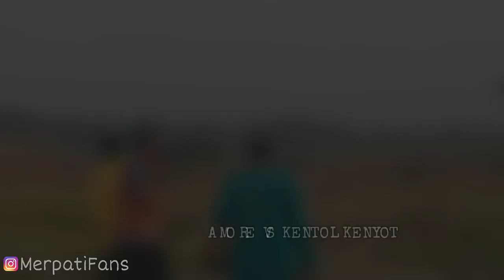SERAMMM !!! BIKIN MLONGO !! FINAL DUEL KOLONG MANGGAL 12-13 JULI 2019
Telp :
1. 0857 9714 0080 ( ERITZ )
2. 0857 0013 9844 ( ANGGA )